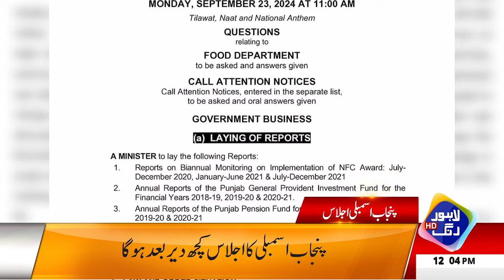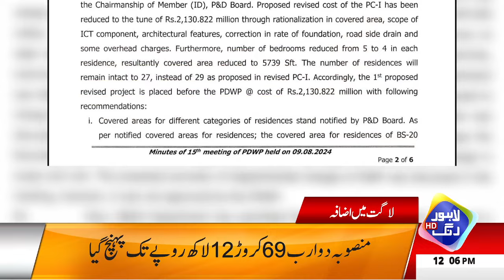PTI Reserved Seats | Speaker Punjab Assembly In Action |Headlines 12 PM | 23 Sep 2024 |Lahore Rang